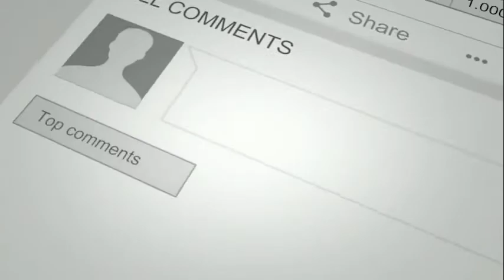LAKUKAN ini, Jangan KAGET Kalo KAMU disebut YUTUBER AMATIR, Sepele Tapi Penting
Klik Link Dan Pahami, Dijamin 100% Cerdas Menjadi Youtuber